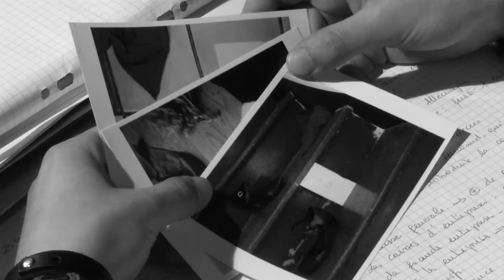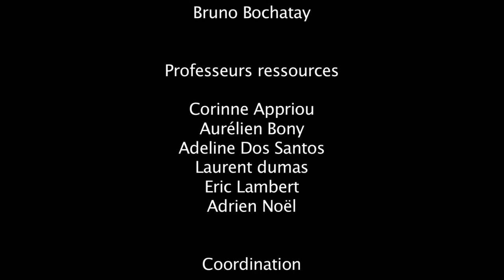Mini EPS 2015 : Le Pourpre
Réalisation par des étudiants de 1ère année des 4 options du BTS Audiovisuel de CIFACOM dans le cadre des mini EPS.